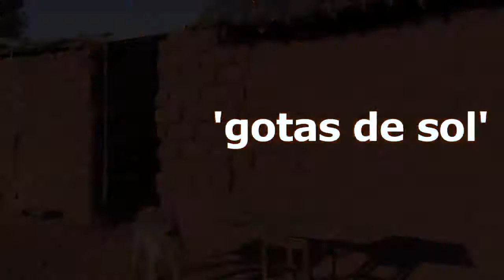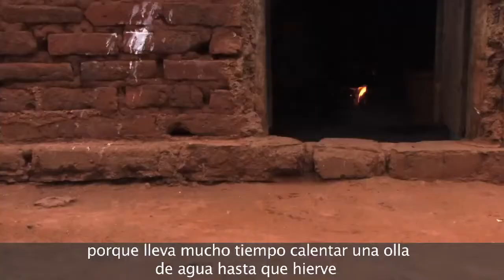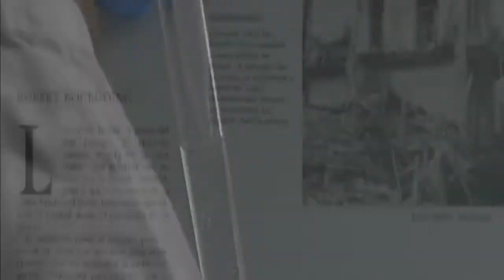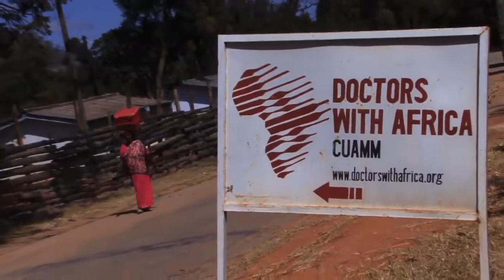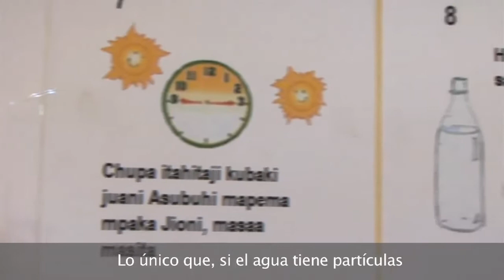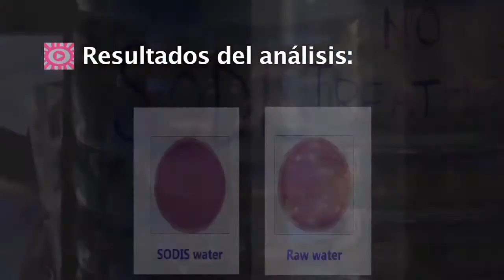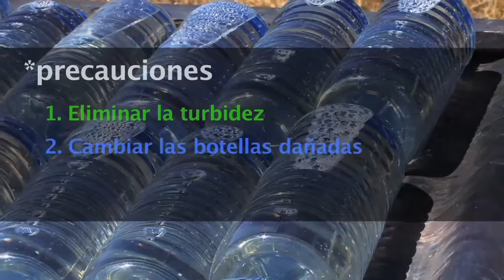Gotas de sol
'Gotas de sol' es un corto-documental didáctico realizado entre Madrid y Tanzania por miembros de la Asociación Ecolution-a, el Grupo de Cooperación de sistemas de agua y saneamiento para el desarrollo y numerosos colaboradores voluntarios (entre ellos gente de ONGAWA y de ACH), con financiación de la XI Convocatoria de Ayudas a la Cooperación de la Universidad Politécnica de Madrid. Con el problema de la falta del acceso al agua potable como telón de fondo, 'Gotas de sol' habla de una solución de bajo coste para la mejora de la calidad del agua a nivel doméstico, la desinfección solar, también conocida como método SODIS. Un método que elimina la contaminación bacteriológica y no requiere más consumo energético que la luz solar. Según la OMS, en el planeta viven alrededor de 880 millones de personas sin agua potable. Esta cifra, ya de por sí alarmante, no tiene en consideración la calidad del agua, sino solamente la accesibilidad a una fuente mejorada. Ese agua puede ser fuente de vida o de enfermedad. Al mismo tiempo, la OMS estima que 1 de cada 3 niños que mueren, lo hace, bien por enfermedades diarreicas, bien por enfermedades respiratorias. A pesar de ser recomendado por la OMS y UNICEF desde hace más de una década, el método SODIS sigue siendo un gran desconocido. En el documental 'Gotas de sol' se trata de explicar sus fundamentos científicos, varios expertos hablan de sus pros y sus contras y se recoge la experiencia de un grupo de personas que lleva desde 2004 trabajando en su divulgación en comunidades rurales del corazón de Tanzania.